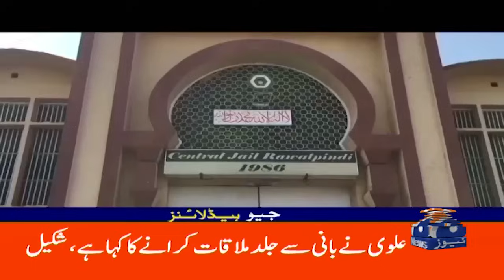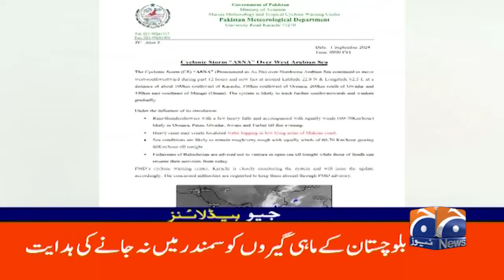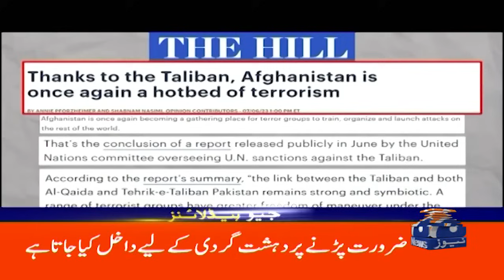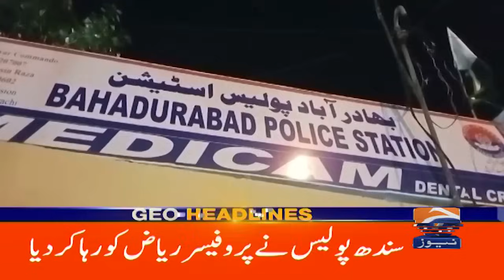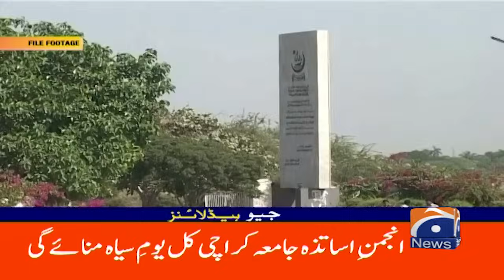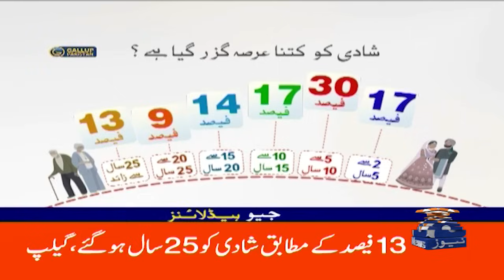Geo News 6 PM Headlines | 1st September 2024